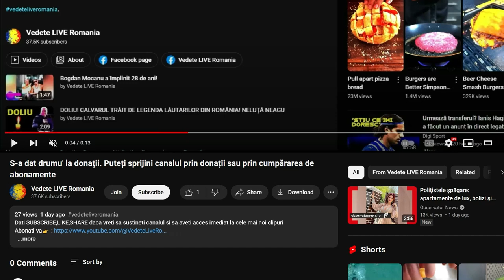De ce nu vrea Andreea Marin să-și sărbătorească anul acesta ziua de naștere